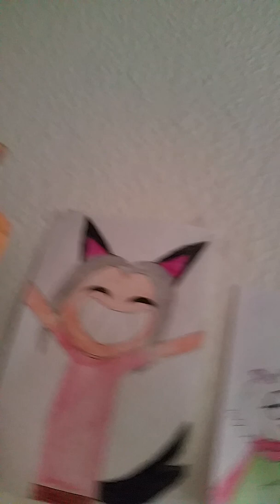Mein neuer AMG wurde zerstört!!!!!!!!!